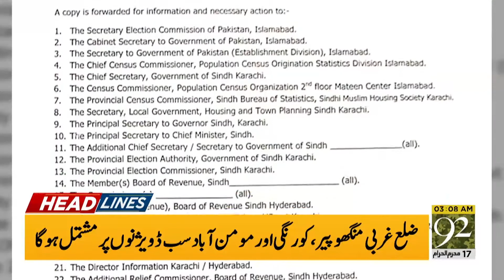Headlines | 6 PM | 05 September 2020 | 92News Canada